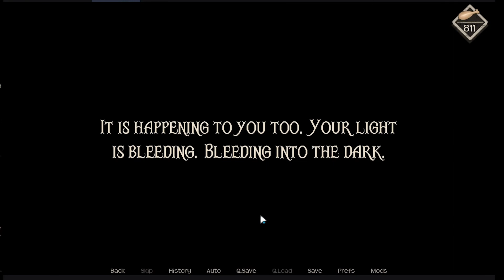TGame | MIST drop series ?? :D ( PC/Android )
MIST experience
Part main
- The main thing is to have fun.
- The video I made is a guide to the events in the game, I didn't make the uncensored version